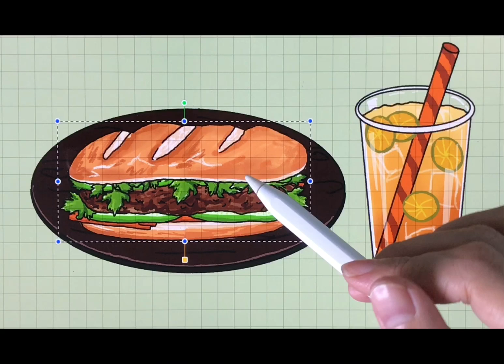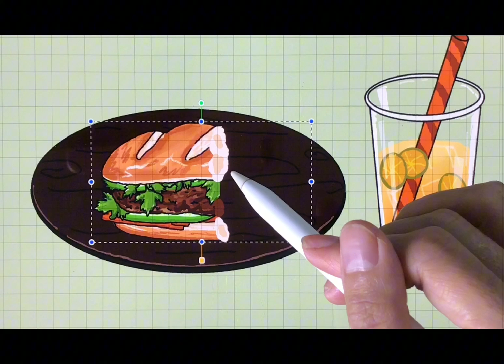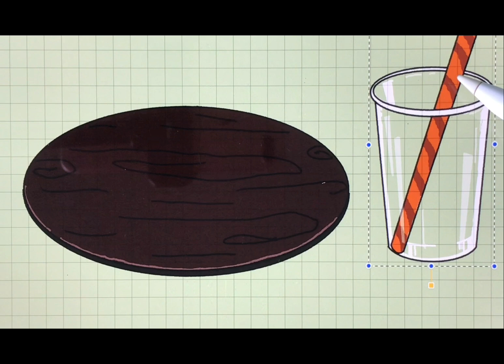Vẽ và mukbang bánh mì thịt nướng , trà tắc / Mukbang grilled meat sandwiches, kumquat tea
Vẽ và mukbang cùng mình nha.
Hôm nay sẽ là món bánh mì thịt nướng và trà tắc .
Combo quá ngon phải không nè .
Hẹn gặp mọi người ở những video sau . Mọi người có ý tưởng gì hay thì bình luận phía dưới cho mình biết nha .
Bye.